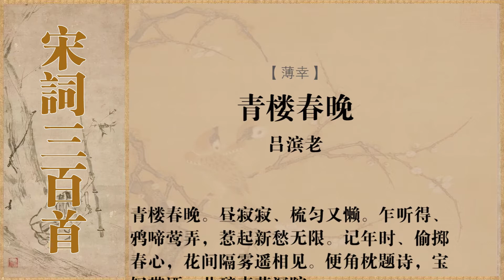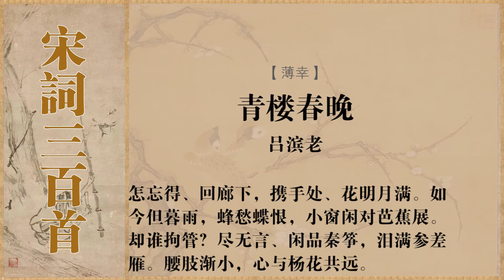薄悻 吕滨老 青楼春晚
［注释］
①弄：鸟叫声。
②角枕：枕以角装饰者。
③贳（shì）：赊欠。
【译文】
暮春的翠楼上，白昼寂寞无聊，梳匀鬃发却懒得修饰红妆。突然听到乌雅聒噪黄莺低唱，引起无限的新愁在胸中波荡。记得当年，偷偷地抛送一片春心，在花丛间，隔着薄雾与他遥相望。相爱日深便取了角枕题写诗章，摘下金钗赊酒酣饮，在青苔翩宅的深院里共醉梦乡。怎能忘，并肩携手漫步在曲折的朗，明月圆满的夜色花儿芳香。如今却只有迷濛的暮雨，蜜蜂蝴蝶仿佛也生了愁心恨肠，舒展的芭蕉叶寂寞地对着小窗。却是谁将我拘管关怀？尽日无言惆怅，闲来品味着古筝的怨伤，泪水酒湿了参差的弦柱雁行，相思煎熬得我腰肢渐渐瘦小，心儿跟着杨花柳絮飞向远方。

［赏析］
这是一首吟咏失恋女子伤感的作品。“昼寂寂、梳匀又懒”写此女子晚春整夜寂寞无聊，又因鸟鸣而添新愁。“记年时”以下写她往日情缘。“怎忘得”以下三句是对往日美好幽会的忆念。“如今但暮雨”陡转，回到今日的困愁，导致身心憔悴。“心与杨花共远”，又由情而景，显得空灵。全词情绪虽幽怨但又温柔敦厚，是上乘之作。

这是一首恋情词，叙述一个“偷掷春心”的少女对远在他乡的恋人的怀念与忧思。这位少女的身分，词中虽有“青楼”字样，但据曹植《美女篇》“借问女何居，乃在城南端，青楼临大路，高门结重关”她应是府第中的闺阁，由词意可见，她不是妓女，而是良家女儿。她对恋人的感情是纯洁无瑕的。写恋爱男女双方分开而引起忧愁的情感，是唐宋词中常见的主题。但吕渭老的这首词，却鲜明地表现出疏秀明丽、自然清新的艺术风格。

这首词的中心写的是愁。作者在起调处就开始刻画这位少女的“愁”的形象。以“春晚”点出时节，暗寓伤感。在古典诗词中，晚春常常出现百花零落的“残红”景象，象征着“愁”。“昼寂寂、梳匀又懒”，承“春晚”而来。寂寞与“懒”，都是晚春季节给人的感受，这里同时又是这位少女孤单无伴、百无聊赖的心理表露。她虽然梳头、匀面，但却只能独坐“青楼”，独消永昼。“乍听得”两句，转写动景，亦承“春晚”而来。鸦啼莺弄，本当赏心悦耳，可在她，却引起了相反的效果：“惹起新愁无限”！用反跌之笔，更为深刻地写出了这位少女心灵深处的“愁”。至此，始露“愁”字，又借莺声引出，是作者用笔婉转生姿处。这是全词的第一个层次，写少女的忧愁的情态，一片愁云，笼罩全词。“记年时”以至上片结句，是全词的第二个层次，以回忆的笔调，从刻画形象、剪裁画面入手，写这位由初恋至热恋的全过程。

插入叙事。“记年时”的“记”，是个“领字”，领起下文五句，在语法结构上，这五句都是“记”的宾语，是少女所“记”的内容。这五句，层次分明，连珠而下，气脉一贯，从中似乎可以觉察到这位少女在恋爱过程中紧张而愉快的心情。这五句所叙述的内容层次是：先写初恋的时间：“年时”，即那年。“偷掷”两句，则是写与恋人初次相见时的情态。作者在“相见”前连用“花间”、“隔雾”、“遥”三个修饰语，把这次相见写得温馨浪漫、极富情致。且写出见面时相距较远，而且在花丛中由花枝掩面。尤其是还隔着那轻纱般的雾。这就活画出这位少女在恋情（“春心”）萌动、勇跃欲试时的羞涩与紧张，与“偷掷”的“偷”字配的搭极当。自然，作者把这次相见置于如此美妙的环境之中，不无象征爱情美好。然后写恋情的发展：“角枕题诗——宝钗贳酒——共醉青苔深院”。这里的“便”，也是“领字”，有“于是，就……”的意思。在“记”字领辖范围中，再用一领字，意在加强下三句的句间联系，层层递进，不容稍懈，表现了双方恋情的迅速发展。同时，用“便”字把“记”字所领起的五句，在节奏上分开，使下三句成为上二句的自然发展，上二下三之间，“便”字成了联系的纽带。领字之中有领字，使结构疏密有致，节奏鲜明，足见作者驾驭语言功力。

下片换头处以“怎忘得、回廊下，携手处、花明月满”，紧接上片，并为上片的美好的回忆作总结。紧接着，用“如今但……”作有力地转折，开拓这首词的第三个层次，展现出凄凉的画面。这一层，与上片所写对爱情的美好回忆，正好互为反衬，从而表现这位少女心灵深处的凄凉，同时也揭示了这位少女“愁”的根源所在。这正是作者的曲折用笔，巧妙安排。“但”是个“领字”，领起“暮雨”、“蜂愁蝶恨”、“小窗闲对芭蕉展”三句。这三句，一句一个画面，景中寓情。

“暮雨”纷纷萧萧，如丝如麻，景象暗淡凄清而纷乱，从而进一步表现了少女心情的纷烦与凄苦：“蜂愁蝶恨”一景，承“暮雨”而来，明写蜂蝶，暗写少女，“小窗”云云，则是明写少女了。三句内容的排列，由物而入，由晦而显，然后再以“却谁拘管”直抒幽怨，同时也暗示出她那美好的爱恋，已如流水落花，不堪回首，为最后一层意思预作安排。最后一个层次，是词的歇拍：“尽无言、品秦筝，泪满参差雁。腰支渐小，心与杨花共远。”这是全词抒情达意的脉穴，写尽少女愁极而悲、悲极转忧恨的复杂情态。筝，《隋书·乐志》说始于秦，故称秦筝；筝声哀，故称哀筝。

李峤咏筝诗有“莫听西秦奏，筝筝有剩哀”，岑参《秦筝歌》有“汝不闻秦筝声最苦”、“闻之酒醒泪如雨”等句。筝十三弦，承弦的柱参差列阵如雁行，故刘禹锡称其“玫瑰宝柱秋雁行”（《伤秦姝行》）。这位少女“闲品秦筝”以写其哀，声情相应，不禁悲从中出，以致“泪满参差雁”。意深而语新，一句写尽少女相思之苦。“腰支渐小”，说人消瘦，是长期愁苦悲痛的明证。“心与杨花共远”，借杨花飘逝以写少女愁绪的悠远、渺茫，心犹杨花，杨花似心，寸心千里，情深而句秀，有“有馀不尽之意”（张炎《词源》），深得词家结句之法。且杨花变晚春之物，用以结句，遂使全词首尾照应，回环往复，浑然一体，亦作者匠心独运之处。